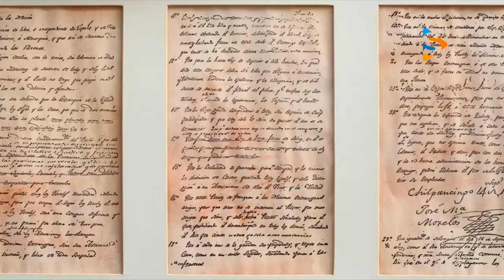CONMEMORACIÓN DEL DÍA DE INDEPENDENCIA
Como cada año el 15 de septiembre amerita conmemorarse con orgullo, pero ¿realmente sabemos la razón por la que se recuerdan los acontecimientos de independencia?
La lucha por la Independencia de México inició la madrugada del 16 de septiembre de 1810, fecha en la que se celebran las Fiestas Patrias en el país. Tal y como se lee en los “Sentimientos de la Nación” de José María Morelos, la propuesta es festejar este día el 16 de septiembre, aunque se cree que, durante el Porfiriato, el presidente Porfirio Díaz, tomó la decisión de retrasar la celebración al 15, día de su cumpleaños.

Este año, el día de la Independencia en México se celebrará la noche del 15 de septiembre como es costumbre con comida típica, fuegos artificiales, música tradicional y en familia. En esta misma línea, está previsto que las Fiestas Patrias se festejen de manera específica en cada una de las alcaldías o municipios del país.

 El jueves 16 de setiembre habrá un desfile militar en el zócalo capitalino, aunque este se conmemorará manteniendo todas las medidas sanitarias por pandemia. En la Ciudad de México, hay personas que se estarán vacunando, por lo que se recomienda controlar los festejos.